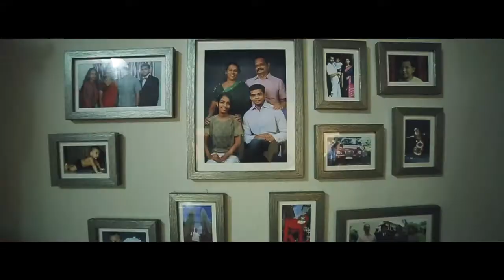Christian Wedding Highlights | Anna + Alex